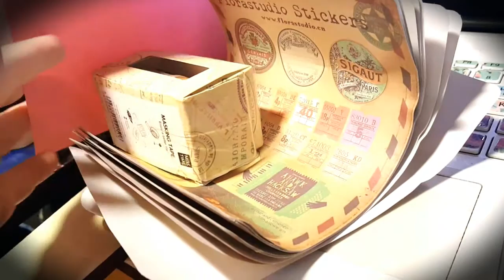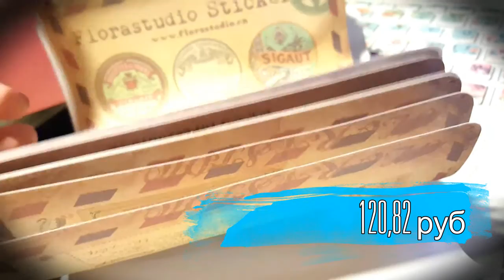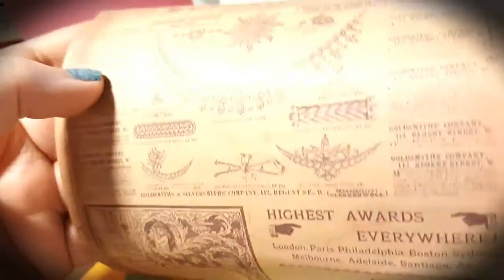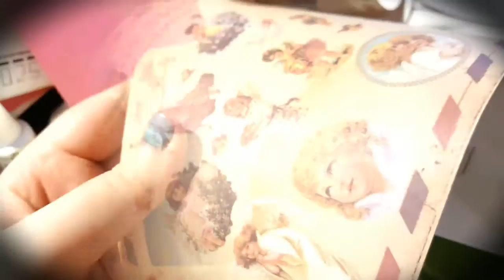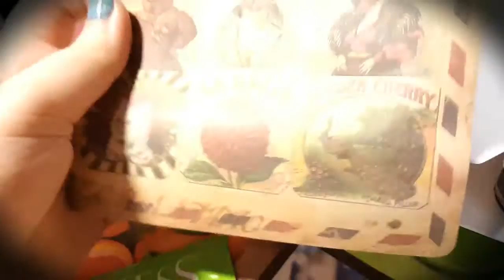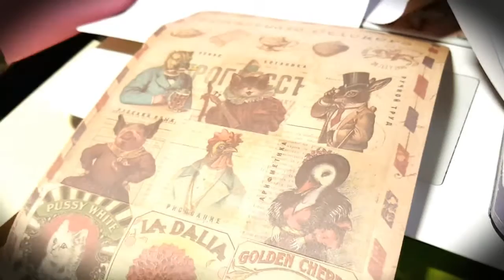ВНЕПЛАНОВАЯ БАНДЕРОЛЬ / ALIEXPRESS #10